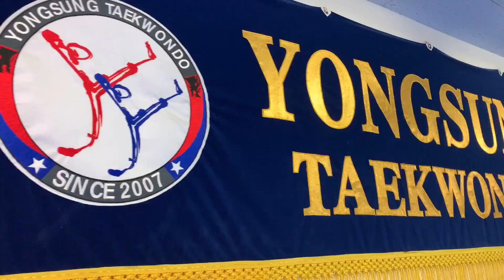일본에서 한국생활!?＊A daily life of taekwondo lady in Japan＊ -Haruna Morikawa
제작: 모리카와 하루나(Haruna Morikawa)
주최: 연세대학교 한국어학당

'제4회 유튜브 동영상 이벤트' 참가자들이 만든 영상입니다!
'좋아요'로 친구들을 응원해 주세요!